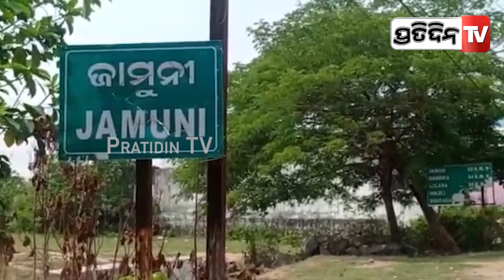ଦୁଇ ଗୋଷ୍ଠୀ ସଂଘର୍ଷ ନେଲା ବ୍ୟକ୍ତିଙ୍କ ଜୀବନ, ଜଣେ ଆହତ...